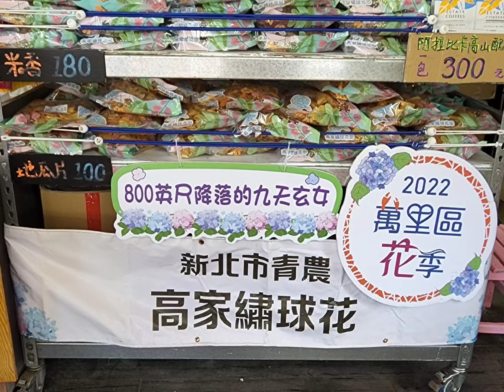(橫式）萬里高家繡球花之美111.06.03